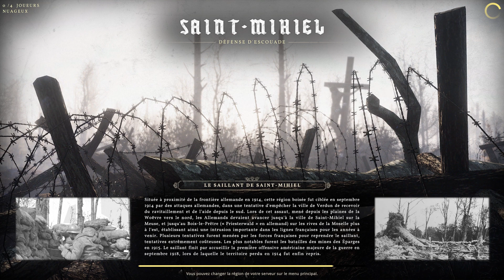WW1 Game Series 2024 06 02 21 27 45